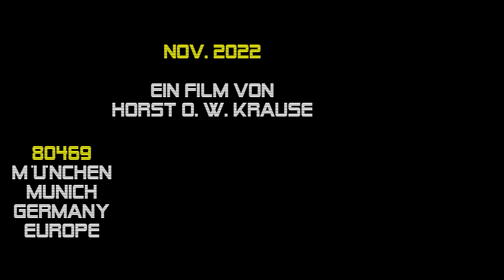Rejetnicks 2022 Kick Out The Jams (MC5) München 28.11. Hexenkessel, Tollwood-Festival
► FÜR NEUGIERIGE ► 00:03:44 Die deutsche Garagebeat-Band REJETNICKS live am 28. November 2022 im Hexenkessel auf dem Münchner Tollwood-Festival auf der Theresienwiese. Ein Film von Horst O. W. Krause //.

K I C K
O U T
T H E
J A M S
- englisch für „Richtig Gas geben oder Die Sau raus lassen” - ist ein Lied von der US-amerikanischen Rockband MC5 aus dem Jahr 1969.

Musik und Text: Michael Davis, Wayne Kramer, Fred "Sonic" Smith, Dennis Thompson, Rob Tyner